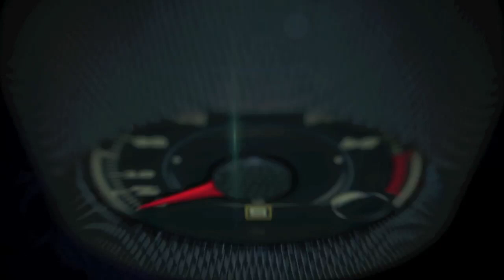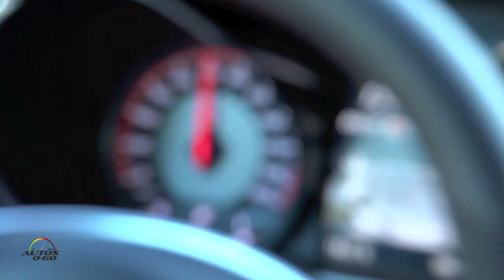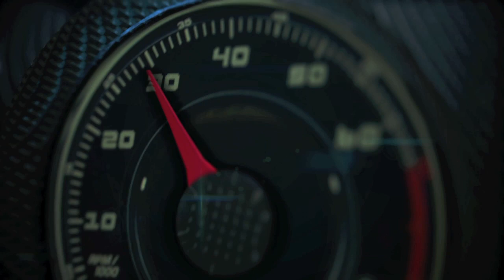2017 Mercedes-AMG C 63 S 1st. look on the road around Marbella-Malaga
2017 Mercedes-AMG C 63 S 1st. look on the road around Marbella-Malaga.

Mercedes-AMG is setting another milestone in the brand's history: the new 2017 AMG C63 Coupe is the next step on the way to more technical and visual distinctiveness.

The far-reaching technical modifications are evident at first sight: strikingly flared front and rear wheel arches, an increased track width and larger wheels give the C63 Coupe a muscular look while also providing a basis for highly agile longitudinal and lateral dynamics.

The brand's typical "Driving Performance" is also taken to new heights with the C63 Coupe.

The AMG 4.0-liter V8 biturbo engine, with 469 hp in standard trim or 503 hp in the C63 S, is a completely in-house development from Affalterbach. In addition, the sophisticated AMG RIDE CONTROL suspension with electronically controlled shock absorbers, the set-up of the AMG DYNAMIC SELECT transmission modes, the rear-axle limited-slip differential and the dynamic engine mounts have all been developed by AMG.